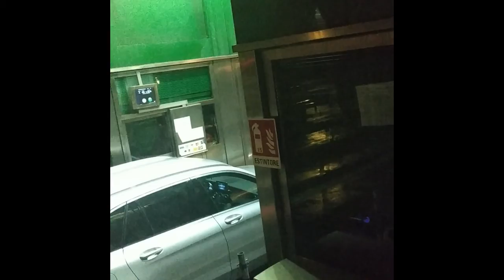From Pisa (Italy) to Cannes (France), 2019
Road trip from the City of Pisa in Italy to the city of Cannes in France, host city of the annual Cannes Film Festival, Midem, and Cannes Lions International Festival of Creativity, on November 2019.